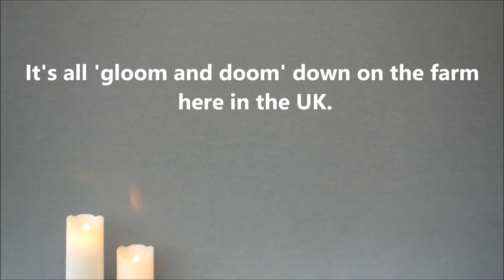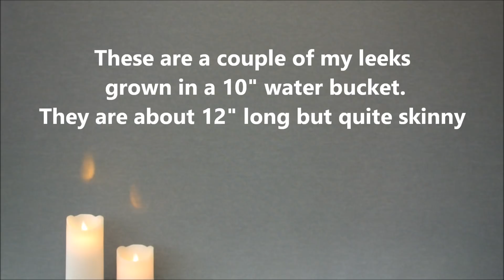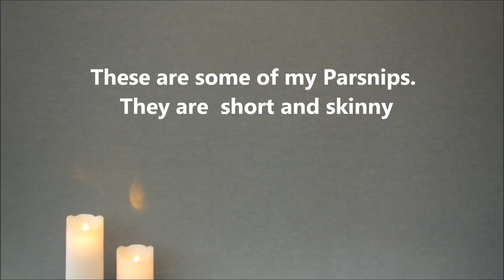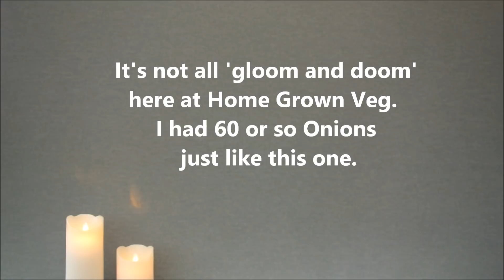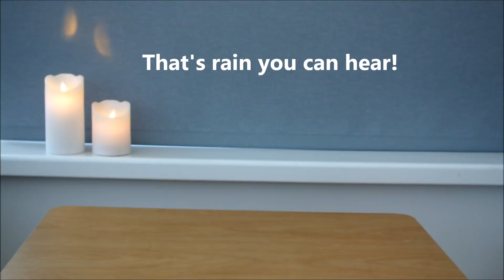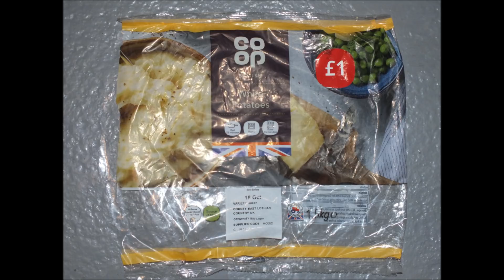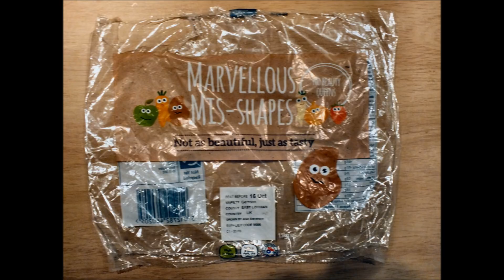Grow Potatoes. Potatoes stop growing in the UK!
Did you know that Potatoes stop growing when its too hot. Check out these two reports then decide if you need to take any action. If your growing in a location that's often above this critical temperature perhaps that's why your having difficulty growing potatoes or other root vegetables for that matter. This is a free subscription channel. Seed Potatoes.